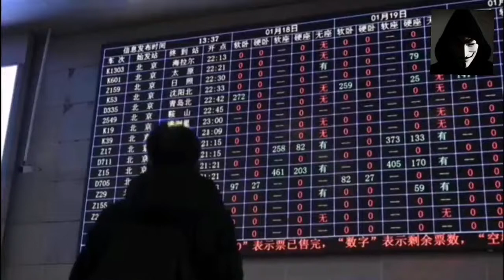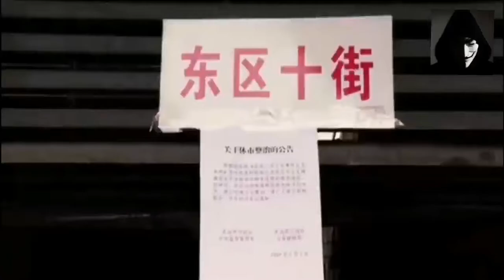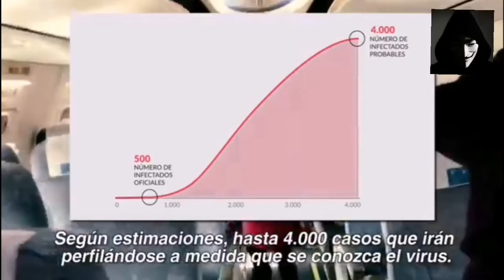Coronavirus en china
El principio del coronavirus